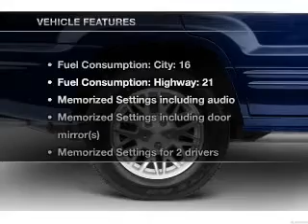2004 Jeep Grand Cherokee - Texarkana TX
Year: 2004
Make: Jeep
Model: Grand Cherokee
Trim: Limited
Engine: 4.7 liter 8 cylinder 16 valve
Transmission: Automatic
Color: Silver
Mileage: 146707
Address:
4602 St. Micheal Dr.